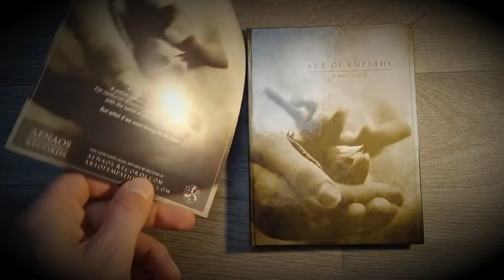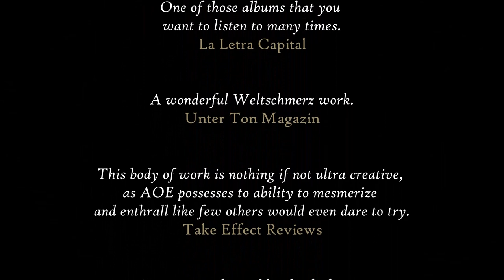Art Of Empathy "End Of I" (Limited Media Book Collector's Edition) Flip Through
We published our first ever media book edition of an album: "End of I" by the Belgian artist ART OF EMPATHY is now available at Bandcamp and in our store. This special edition comes hand-numbered with 32 pages of artwork and lyrics.

ABOUT "END OF I"
10 years after the release of “Posthuman Decadence”, the Belgian artist ART OF EMPATHY returns with the album “End Of I”. Empathy reflects our social and moral nature and is broadly defined as the ability to understand, experience, and identify with the feelings, thoughts, and experiences of others. Displaying empathy constitutes a form of art that enables people to connect with each other in a world where antisocial, selfish behavior is often not only encouraged but praised.

“Solitude is bliss, but strength is in numbers.” (AOE, 2020)

Sculpted out of acoustic guitars, dark synths, bombastic orchestration, and pounding percussion, skillfully carved with vocals ranging from intimate, haunting whispers to loudly chanting choirs, “End Of I” embodies a vision and a hope: that humans transcend the current individualistic way of life and attune to the whispers of other humans, species, and mother Earth, as we are all part of the same living network.

The essence and true sound of ART OF EMPATHY are reflected throughout the entire album, which is rich in lyrics and quotations and spans no less than 12 tracks and 71 minutes. “End Of I” may be a lot to digest in times when everything tends to be flashy and superficial, but any work that is poised to elicit self-reflection and re-evaluation is not for the faint of heart. “End Of I” was necessary and worth waiting for.

True to his character, ART OF EMPATHY has always used Creative Commons license and made all music, lyrics, and artwork available for free no matter how much time and effort were invested in them. His only request is that people share the music, so that it gets a chance to reach all those who will see themselves in and get inspired by it.

“People search for authenticity and durability in a world that is full of falsehood and volatility. And music will always have a compelling power that nothing else can match.” (AOE, 2020)

“End Of I” is so unique in and of itself that we decided to offer a tangible experience of the album by publishing a Limited Collector’s Edition: a hand-numbered Media Book with 32 pages of artwork and lyrics limited to 100 units.